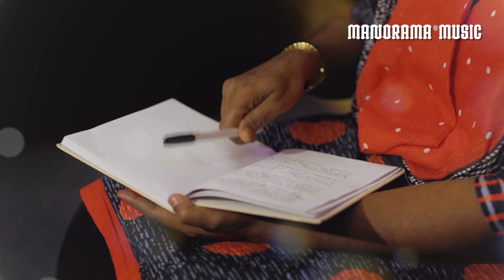Rakshakan Pirannu | Jijy Abraham | Tiju Thomas Thumpamon | Christmas Song 2022 | New Malayalam Carol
Rakshakan Pirannu...
Lyrics: Jijy Abraham
Singers: Dr. Shiju Philip, Malavika, Khalid, Adheep, Reema, Sayana, Reshni Raj

ആമോദമായി പാടുവിൻ
ആനന്ദമായി കൊണ്ടാടുവിൻ
ഘോഷിക്കാം  സദ്വാർത്ത ഭൂവത്തിലെങ്ങും
 രാജാധിരാജൻ മാനവൻ ആയി പിറന്നു

ഉയരട്ടെ ആരാധന
ഹൃത്തതിൽ  നിന്നുള്ള ആരാധന
Gloria aha Gloria
We exalt you king of glory

1.സ്വർഗ്ഗ മഹിമകൾ വെടിഞ്ഞു വന്നു
മാനവരെ തേടി ദൈവസുതൻ
ഗോശാല തന്നിൽ പിറന്നതാ
താഴ്മയിൽ പ്രതീകമായി നാഥൻ.
 Chorus
ഉയരട്ടെ ആരാധന
ഹൃത്തതിൽ  നിന്നുള്ള ആരാധന
Gloria aha Gloria

2.മനു കുലത്തിൻ രക്ഷകൻ പിറന്നു
ഇരുളതിൽ  വെളിച്ചം പകർന്നീടുവാൻ
തൻജീവനെ  മറുവിലയായി നൽകാൻ
വന്നിതാ സ്നേഹത്തിൻ പ്രതീകമായി

ഉയരട്ടെ ആരാധന
ഹൃത്തിൽ  നിന്നുള്ള ആരാധന
Gloria aha Gloria